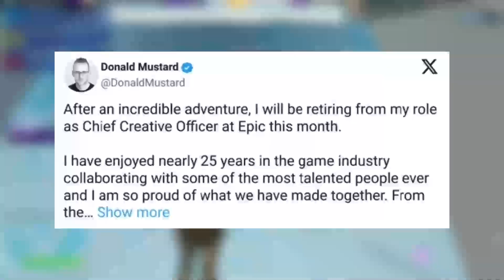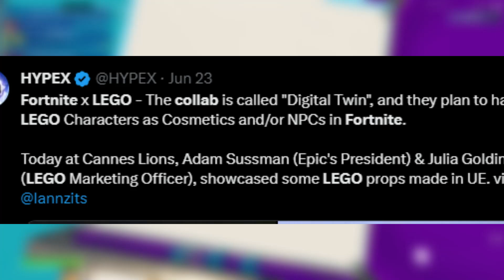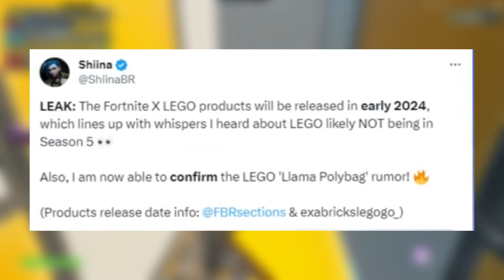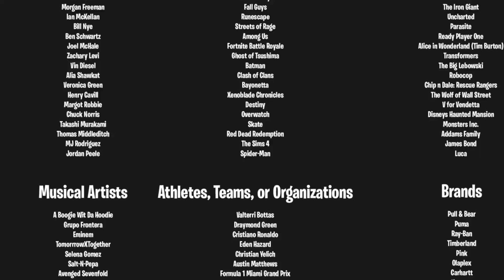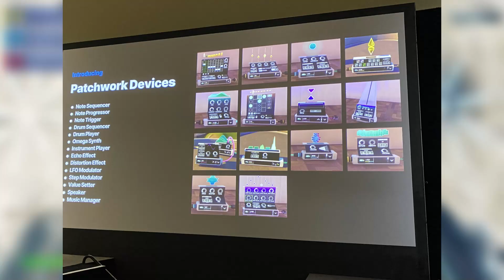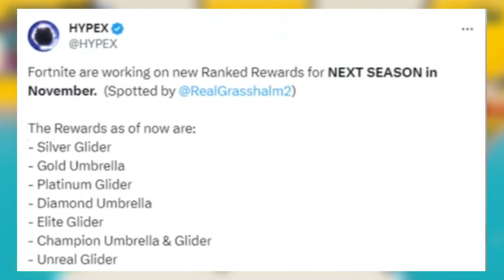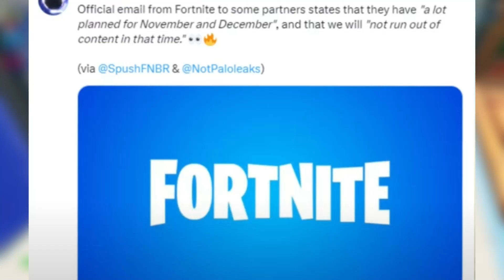Fortnite Chapter 4 Season 5 Battle Pass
Play with me LIVE! Streaming daily playing with Viewers & Doing giveaways!